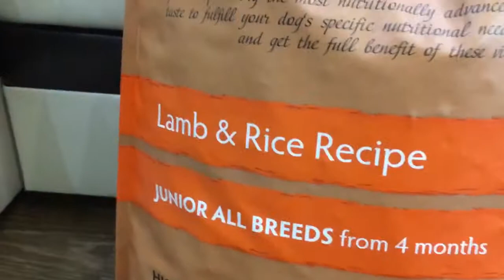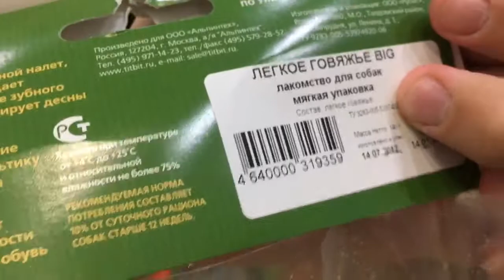МИНИ-ПОКУПКИ ИЗ ЗООМАГАЗИНА